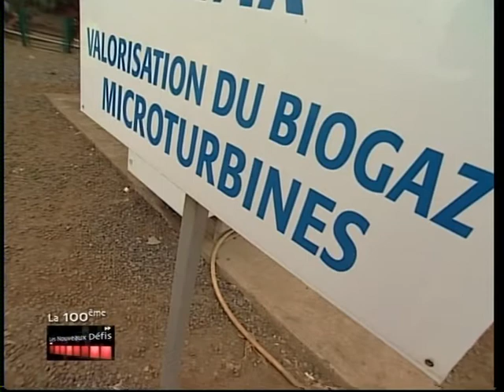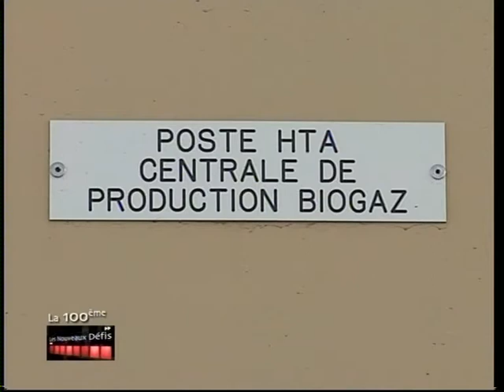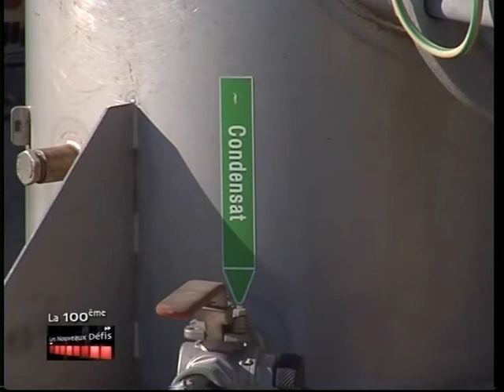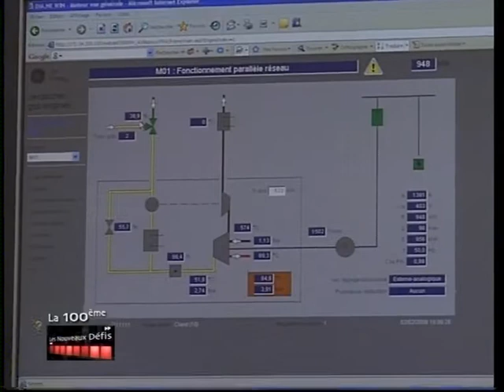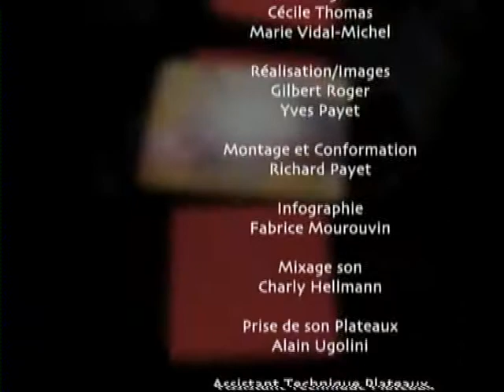Biogaz (fev. 2009)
Des stations de production de biogaz ont été implantées dans les deux centres d'enfouissement d'ordures ménagères de l'île. Avec ce gaz, on produit de l'électricité qui est injecté dans le circuit électrique local. Comment ça fonctionne ?
(copyright ADIR-RFO, février 2009)